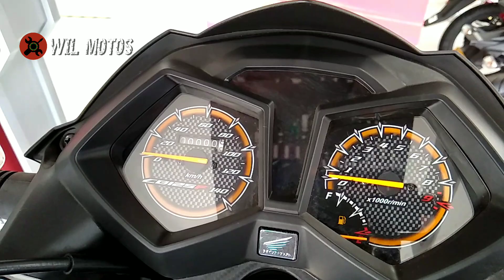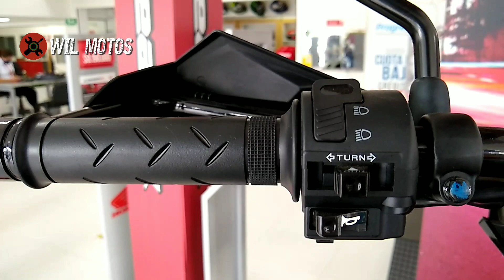NUEVA HONDA CB 125F MAX, MODELO 2021 ESPECIFICACIÓN TÉCNICA, PRECIO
la honda cb 125f max modelo 2021 hecha para conquistar

precio de la motocicleta
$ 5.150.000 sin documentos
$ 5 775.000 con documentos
precio en USD$ 1,371.09

ficha técnica

motor: 4 tiempos refrigerado por aire

cilindraje: 124,8 hp@7000 RPM

torque maximo: 10.11nm @ 5000 RPM

arranqué: eléctrico y pedal

caja transmisión 4 velocidades

suspensión delantera: telescópica hidráulica

suspensión trasera: doble amortiguador

rueda delantera: 80/100/18

rueda trasera: 90/90/18

freno delantero: disco

freno trasero: tambor

iluminación: luces convencional alogenas

links  video prueba de manejo cb 125f